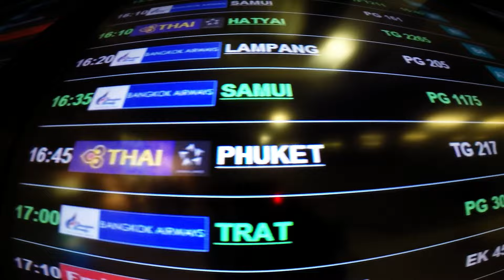Thailand 2016 GoPro 4 Pink edition